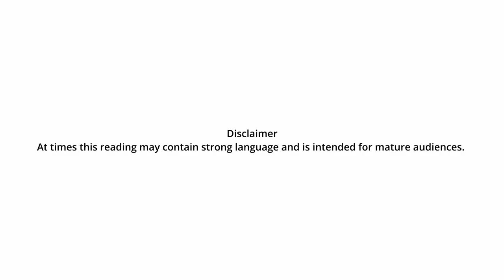"Proud to Be" Reading & Roundtable with New York Times best-selling author Mark Bowden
A live reading of original creative writings and a roundtable discussion featuring veterans, military personnel, and military family members published in Volume 11 of "Proud to Be: Writing by American Warriors." The discussion was moderated by Mark Bowden, contributing writer at "The Atlantic" and the author of "Black Hawk Down" and "Huế 1968." Together the reading and discussion provide an intimate insight into the lives and personal experiences of those who have served and bring to light stories revolving around our nation's military experience.

*While the views expressed in this program may not represent those of Missouri Humanities, it is our hope that readings and discussions like this one, provide members of the military community with a necessary platform to tell their stories, in their own ways.

Learn more about "Proud to Be: Writing by American Warriors" or how to submit your work to volume 12, and to purchase Proud to Be, Volumes 1-12: Proud to Be Anthology Series